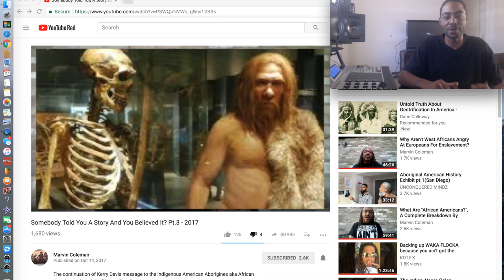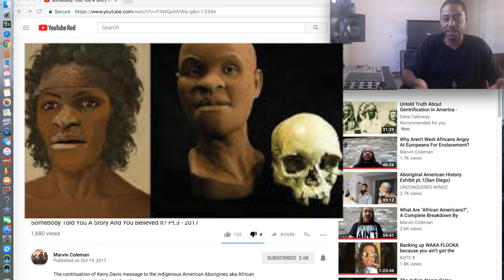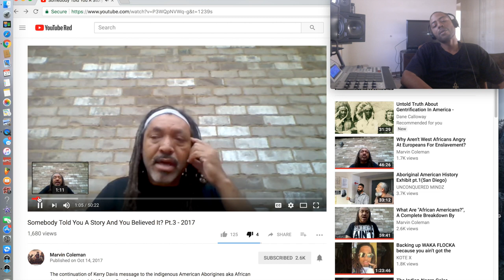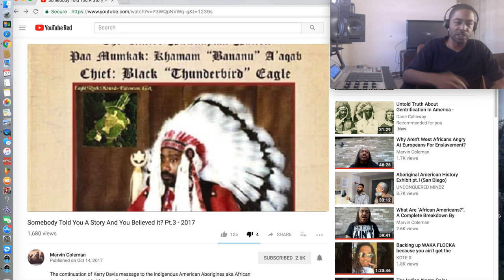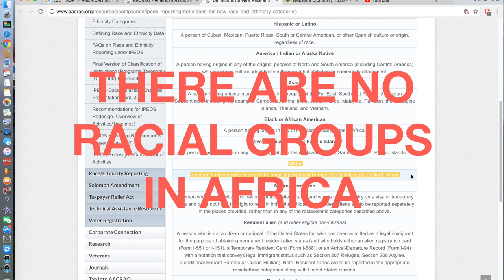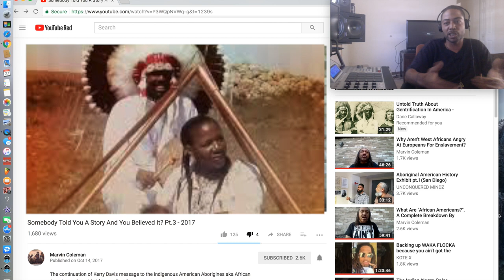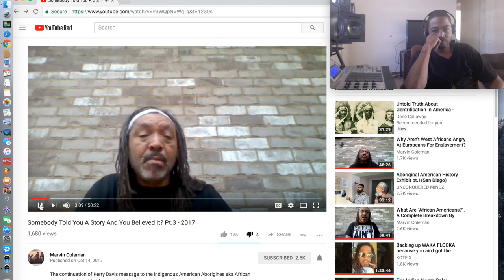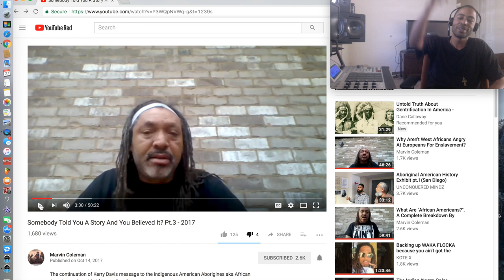African Americans Aint African ((Kerry Davis)) Indoctrination Facebook Gang pt 2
just responding to uncle Kerry Davis lol